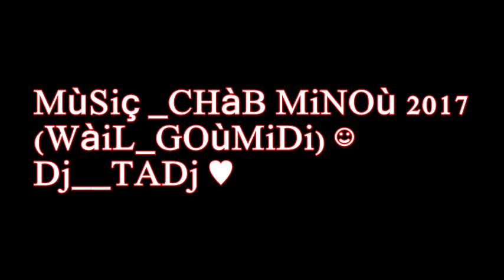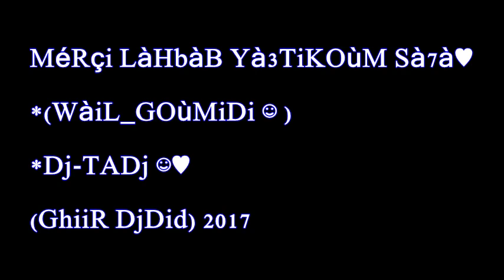Hicham smati avec Cheb MiNou ana nwitak la dar 2017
nchalah ya3jabkoum l video ou l'music
jaime +++ yjiik ghiiir djdid ☺♥